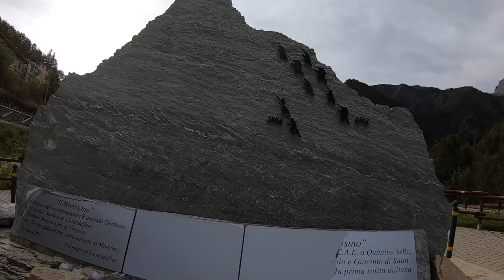Mountainbike Tour: Pontechianale alla Punta della Battagliola - Westalpen, Italien / Piedmont 2020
UNSERE AUSRÜSTUNG:
Foto/Video: